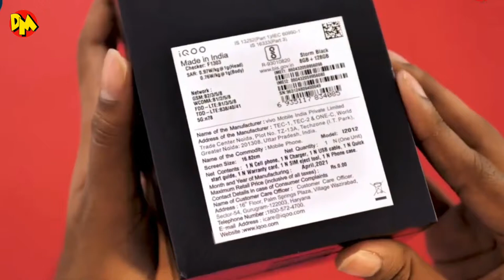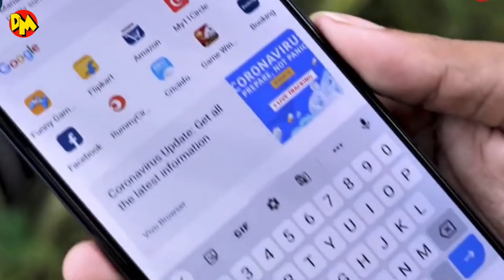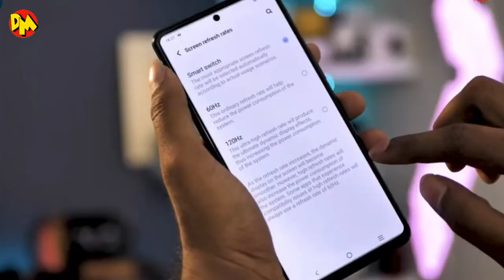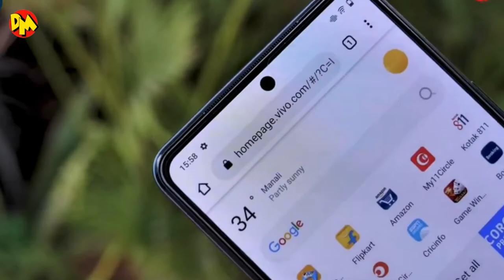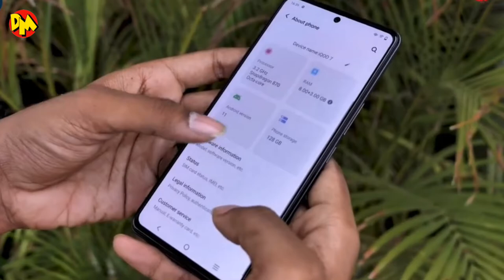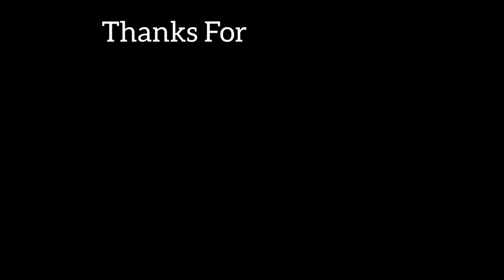iQOO 7 Legend - Best Gaming Phone🔥 | Gaming test | Full Review | Unboxing & More lDigital Madz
iQOO 7 Legend Quick Review & Top Reasons To Buy | iQOO 7 series finally India me launch ho gayi hain waise humne iQOO 7 ki unboxing already kar di hain, lekin aaj ke video me hum baat karne wale hain iQOO 7 Legend ke baare me. To aap ye video ant tak dekhiye aur video ko like aur share karna na bhoole.

links for the product CHECK OUT ONCE
1.IQOO 7 5G LEGEND
2.IQOO 7 5G
3.IQOO Z3 5G

iQOO 7 Legend Price:
8+128 - Rs.39990
12+256 - Rs.43990

iQOO 7 Price:
8+128 - Rs.31990
8+256 - Rs.33990
12+256 - Rs.35990

hit likes.

lots of  ❤️